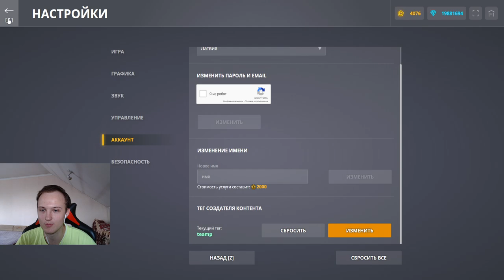ЛУЧШАЯ ТАБУРЕТКА В ИГРЕ! ЖЁСТКО АПНУЛИ ОВЕРДРАЙВ ВАСПА И ТЕПЕРЬ ОН В СОЛО УНИЧТОЖАЕТ ШТУРМ В ТАНКАХ